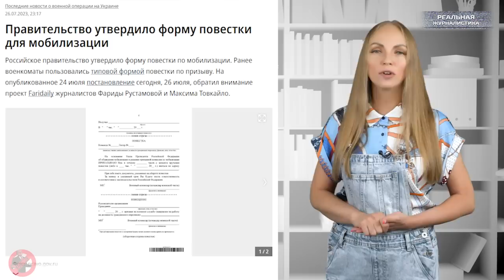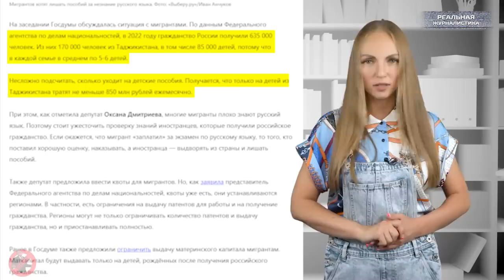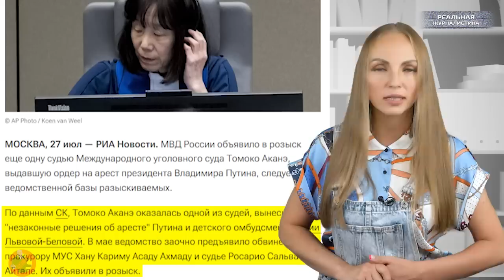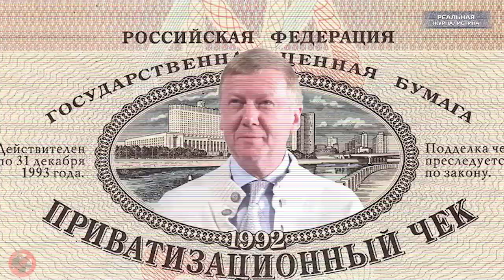РОССИЯ НАСМЕШИЛА ВЕСЬ МИР. Африканские Боги помогут Путину. Но, это не точно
Хлопцы у нас абсолютно мировые. Форменные звери, вроде меня. Дивизия — во! Правда не цельная, а так, морд на... Морд полтораста наберется. Вообще, конечно было больше, но у пана атамана нема золотого запасу, и хлопцы стали разбегаться в разные стороны. И правильно делают. Если так дальше пойдет, я тоже разбегусь в разные стороны.